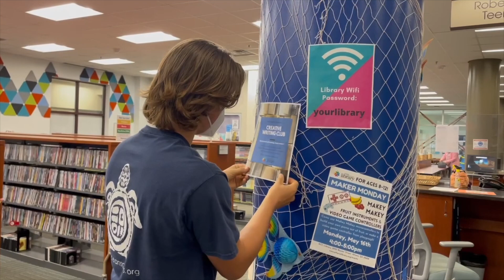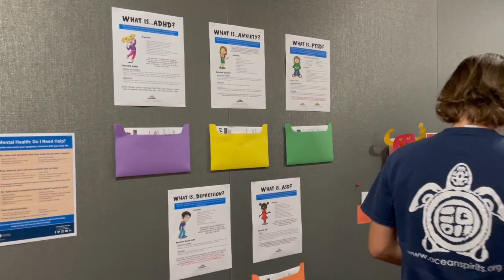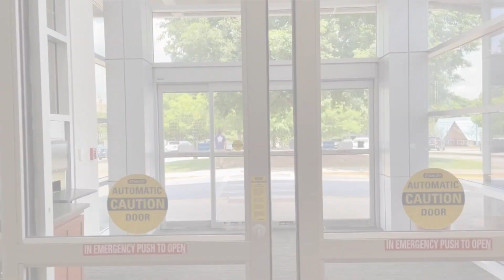Library Stories: Oliver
Teen patron Oliver talks about his experiences at Athens-Clarke County Library, from volunteering with the Teen Volunteer Association to enjoying fun events.